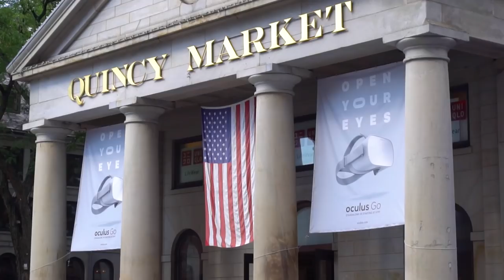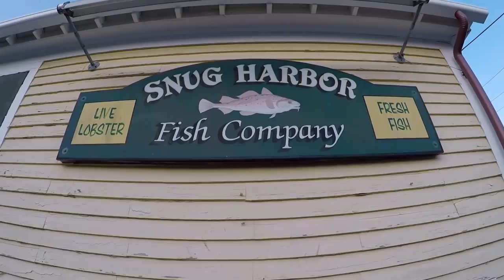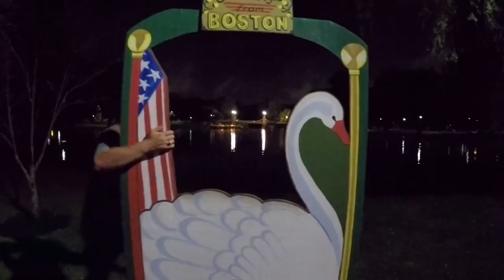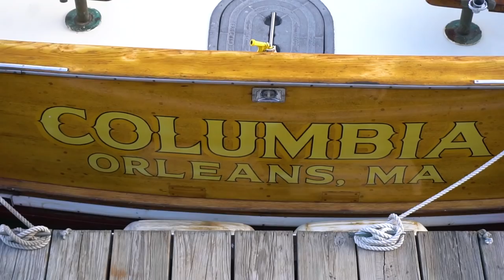Bass Fishing & Sight Seeing in Boston | Field Trips Massachusetts | Field Trips with Robert Field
In this VLOG episode we're exploring the history, the people and the food of Boston. We also hit a Red Sox game, play some disc golf and do a little night time bass fishing before eventually making our way to Cape Cod, where we'll be spending the rest of our time in Massachusetts.